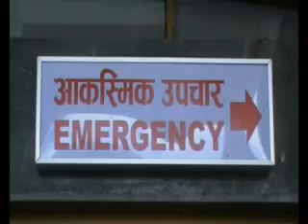सेती पीडितको विचल्ली रिपोर्ट